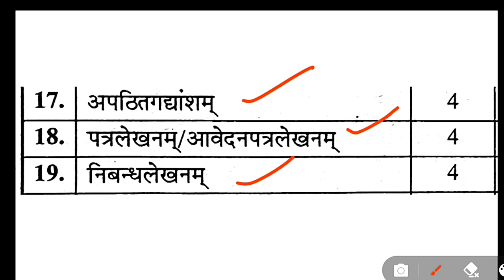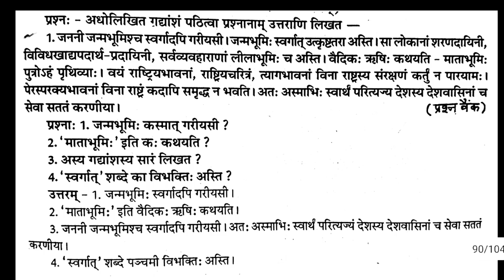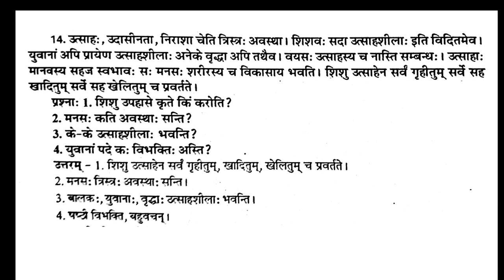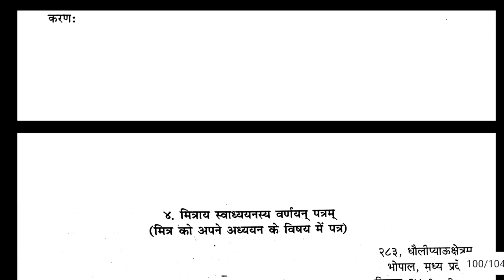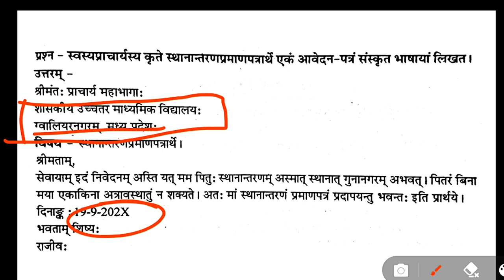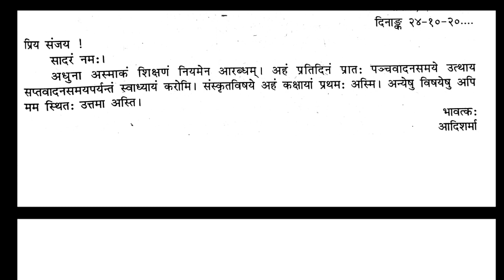कक्षा 10 संस्कृत अतिमहत्वपूर्ण प्रश्न एमपी बोर्ड 2023 | mp board 10th sanskrit important question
👉Instagram @avinashgoyalofficial कक्षा 10 संस्कृत अतिमहत्वपूर्ण प्रश्न एमपी बोर्ड 2023 | mp board 10th sanskrit important question
10th Sanskrit Most Important Question MP Board 2023 | एमपी बोर्ड 10th संस्कृत महत्वपूर्ण प्रश्न 2023
Join Telegram Channel 👇 Avinashsanskritacademy
10th and 12th वाले सभी बच्चे इस 👇 Telegram Group को join कर ले,

यहाँ 10th & 12th All Subject (हिन्दी / English medium दोनों) MPboard 2023 Board exam के लिए Important Que और Objective Que With Solution (महत्वपूर्ण प्रश्न और वस्तुनिष्ठ प्रश्न हल के साथ) की playlist नीचे 👇 दी गयीं हैं, जिससे यहाँ Board exam की पूरी तैयारी कर सकते हैं!

10th mp board sanskrit important questions 2023
Class 10 sanskrit important questions 2023 mp board english medium
Class 10 sanskrit important questions 2023 mp board hindi medium
10th mp board exam paper 2023
Mpboard class 10 sanskrit paper out 2023 | 10th mpboard question paper board exam 2023 | 10th sanskrit imp question mpboard 2023 | mp board class 10 sanskrit important questions 2023 | class 10 sanskrit important questions 2023 mp board in hindi

class 10th sanskrit important questions 2023 mp board | class 10th sanskrit important questions 2023 mp board english medium | mp board class 10 sanskrit paper 2023
top100queclass10sanskrit board2023
class10sanskrit best100queboard2023
Mpboard class 10 sanskrit important question 2023 in hindi medium
Mpboard class 10 sanskrit  important question 2023 in english medium
Mpboard Class 10 sanskrit  objectives questions 2023
Mpboard Class 10sanskrit mcqs 2023
10thsanskrit  OT 2023
Class 10sanskrit most imp objectives question 2023
10thsanskrit  imp que with Objective que 2023 english medium
Mpboard Class 10संस्कृत महत्तवपूर्ण प्रश्न 2023 हिन्दी माध्यम
कक्षा 10 संस्कृत महत्तवपूर्ण प्रश्न एमपी बोर्ड 2023
कक्षा 10 वीं sanskrit important question 2023
एमपी बोर्ड 10th sanskrit mahtvpurn prashn 2023